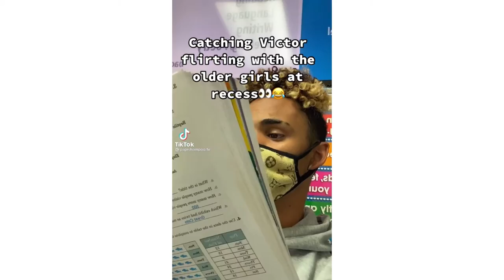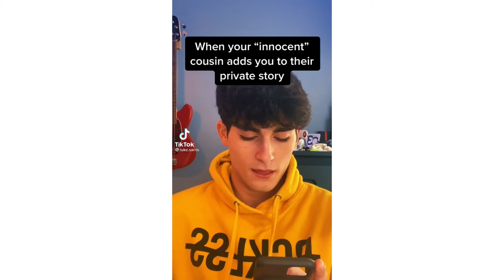You’re just like me | A boggie - You’re Just Like Me | Tiktok trends 2021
Comment some cool tiktoks and we will include it in next upload! I am uploading unique funny compilations with most the interesting top-rated and viral videos from Tik Tok.
You will find all your favorites tik toks here.

All right of these videos owners are protected, and if any video owner would like to remove it, we would be happy to remove it.